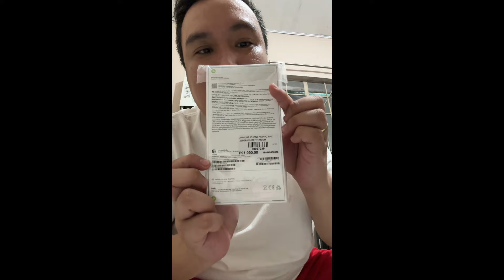iPhone 16 Pro Max White Titanium UNBOXING | FREEBIES from BEYOND THE BOX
iPhone 16 Pro Max White Titanium Unboxing
Thanks to Beyond the Box